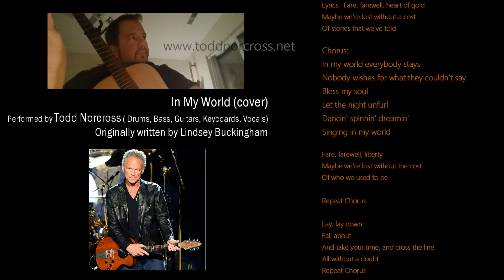In My World (cover)Todd Norcross Lindsey Buckingham Fleetwood Mac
Cover of "In My World"
Originally written by Lindsey Buckingham

All sounds and instruments Performed by Todd Norcross
Recorded and Mixed by Todd Norcross in
2017